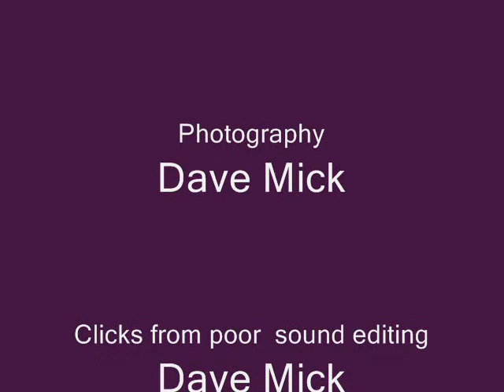Plane Flight through Lightning - Simulation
Based on a fantasy of my mind. This clip captures a small plane caught in a lightning storm. Real plane engine sound was used. Thunder was created using drums and Audacity audio software. Drums were played by JazzCat60.